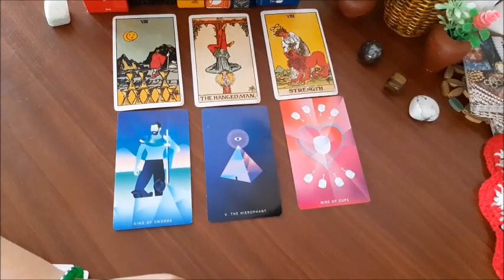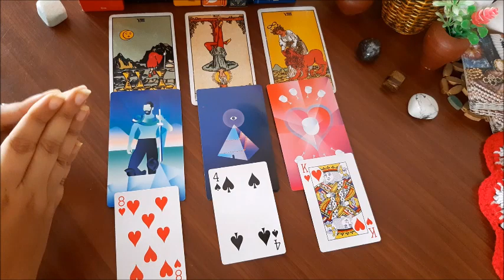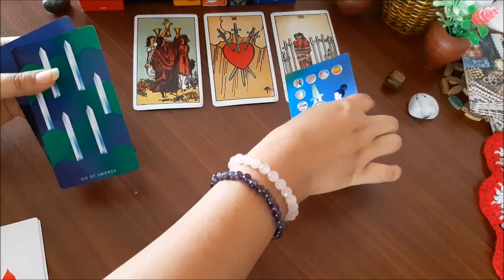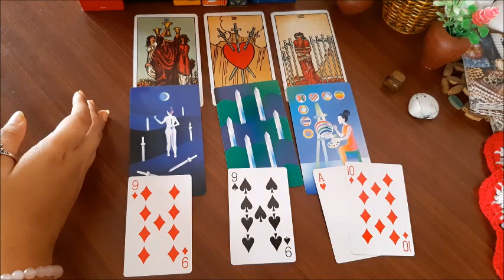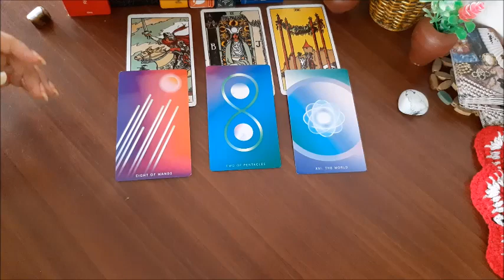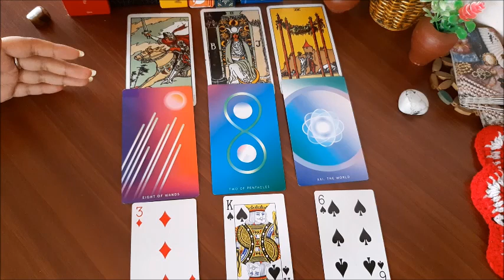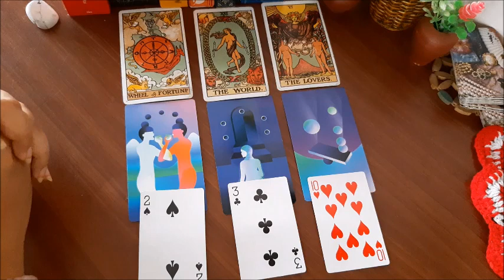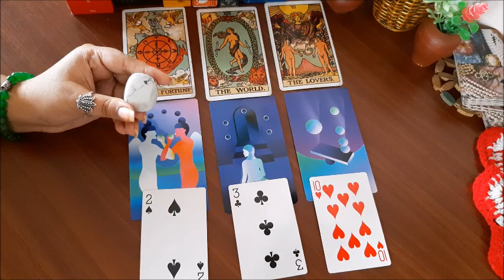Past Present Future of Your Relationship || Tarot Reading in Hindi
I am an Internationally Certified Tarot Reader.

For personal readings :
(Personal Reading charges -
Rs 500/- per question
or
if you have many questions then you can book a one-hour session -
charges Rs 1500/-per hour)

magical_energies

TIMESTAMPS :
AMAZONITE - 3:13
HEMATITE - 11:41
TIGER'S EYE - 19:02
HOWLITE - 25:27